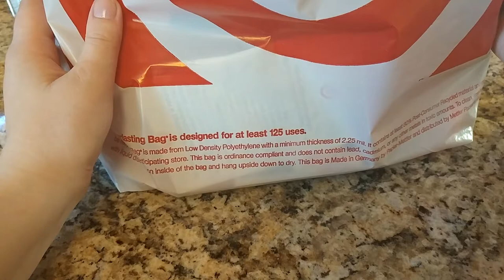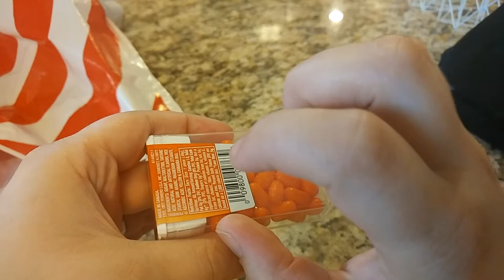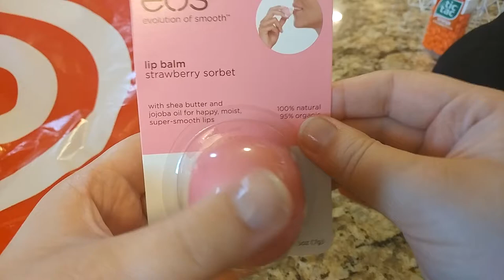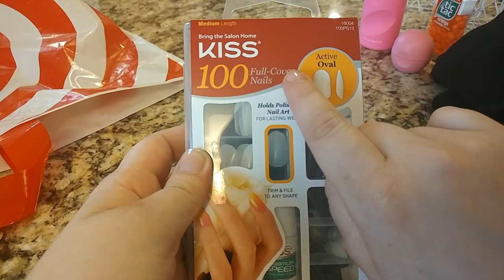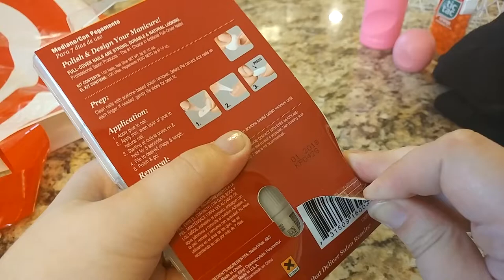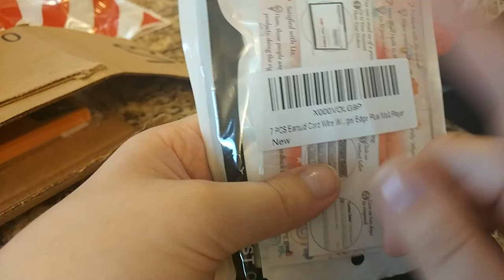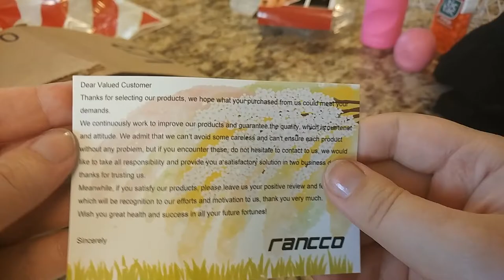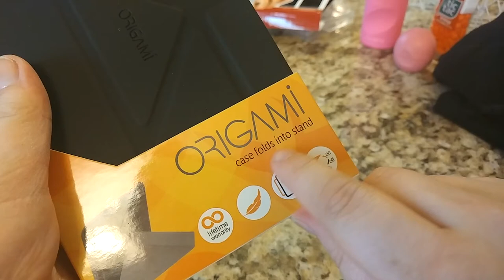ASMR Target & Amazon Haul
A softly spoken mini haul from Target and Amazon with lots of crinkles and packaging noises.

... and yes i've already eaten like ten of those tic tacs. 😭